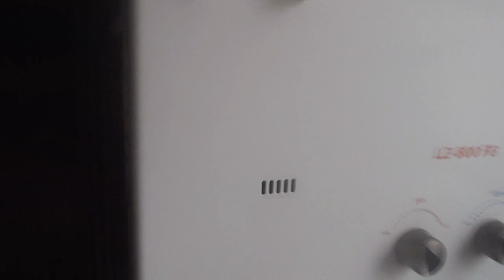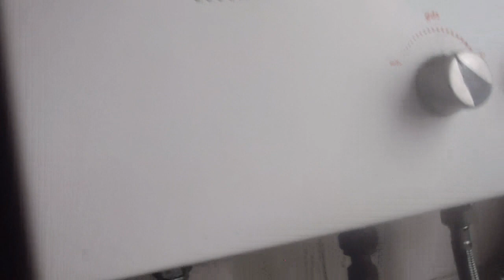Consertando Aquecedor Lorenzetti (LZ 800 FB) não esquenta a água não sai faisca (troca de CAPACITOR)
Troca de capacitor de aquecedor de água  LORENZETTI
Esse defeito se apresenta da seguinte forma: As vezes ele liga e sai água quente e outras não sai faísca e a água sai fria, com o tempo os intervalos que ele funciona vão se tornando menores, ate que por fim não esquenta mais a água.

Especificações do capacitor: 1 uF  450 vac sh  +- 10 %   -25+85 graus centigrados  50/60 hertz